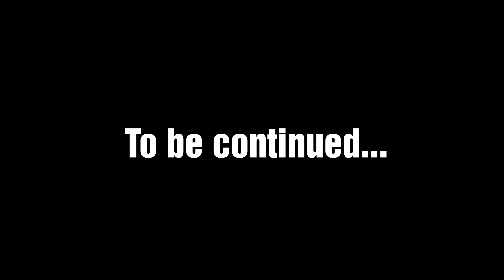Batman Arkham Asylum - INTO THE SEWERS - Part 5 [4K]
Let's Play Batman: Arkham Asylum #5

No commentary